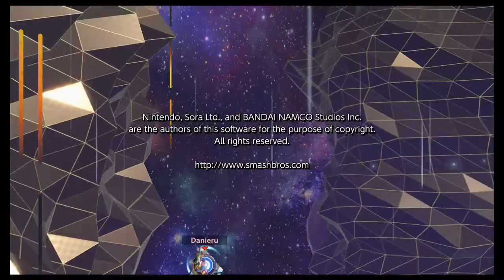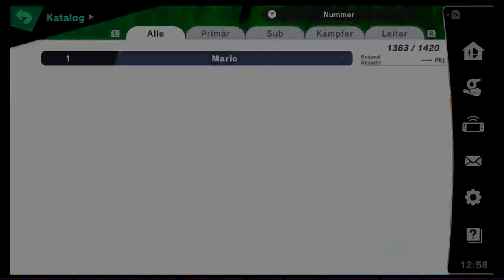Klassisch Min Min + ARMS Geisterbrett | Super Smash Bros Ultimate | Blind Deutsch Let's Play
Sie kann sich ganz schön stretchen ^-°.

Nintendo